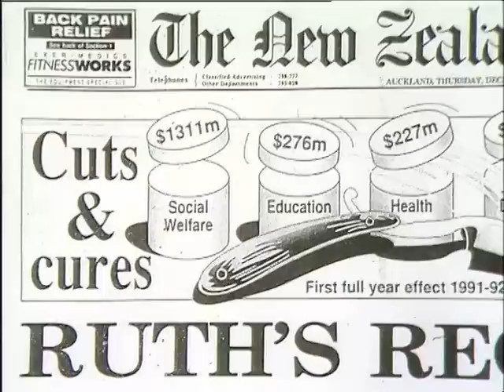National's attacks on beneficiaries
A clip from "Someone Else's Country" detailing the National Party's attack on beneficiaries in 1990.